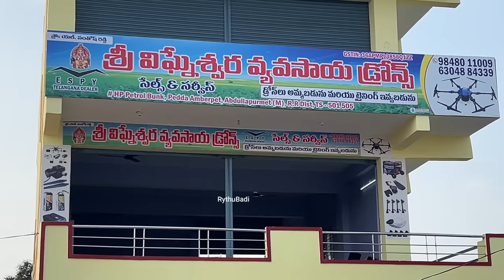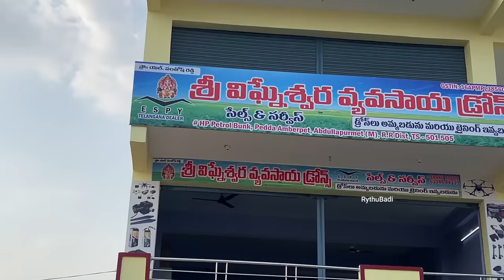ఈ డ్రోన్ 5 నిమిషాల్లో బస్తా ఎరువు చల్లుతుంది | Fertilizer Drone | రైతు బడి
ఈ వీడియోలో డ్రోన్ స్ప్రేయర్ సాయంతో ఎరువులు చల్లుతున్న విధానం చూడవచ్చు. కేవలం ఐదు నిమిషాల్లో 50కేజీల ఎరువులు పొలంలో చల్లుతున్న తీరును శ్రీ విఘ్నేశ్వర వ్యవసాయ డ్రోన్ల సంస్థ ప్రతినిధి వీడియోలో వివరించారు. తన ఆరెకరాల పొలంలో ఈ డ్రోన్ తో 12 బస్తాల అడుగు పిండి (దుక్కి మందు) చల్లించుకున్న రైతు సురేష్ గారు కూడా తన అనుభవం తెలిపారు.

Title : ఈ డ్రోన్ 5 నిమిషాల్లో బస్తా ఎరువు చల్లుతుంది | Fertilizer Drone | రైతు బడి